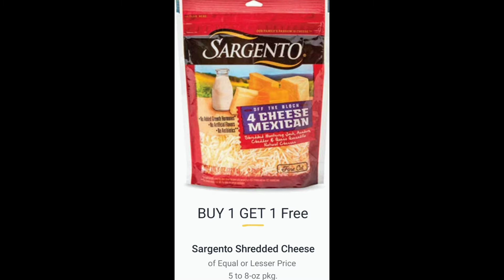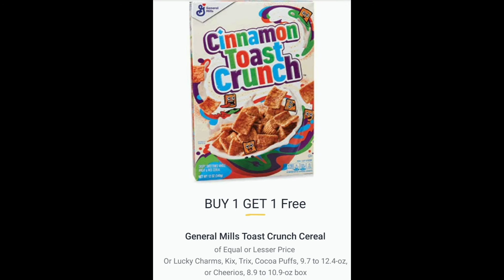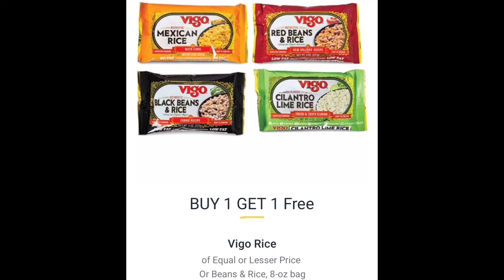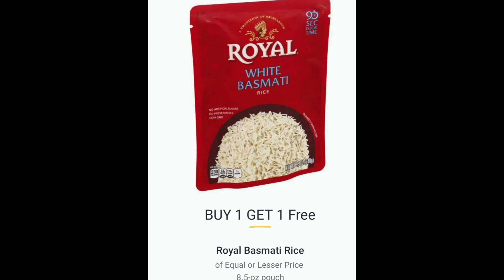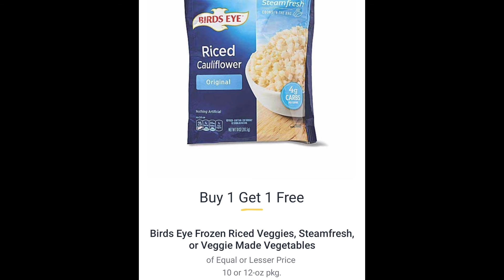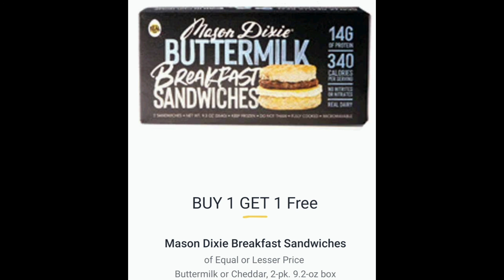Publix BOGO Deals Ofertas|9/9-9/14 or 9/15|Randee Saves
Codigo de referencia
xklwvaj